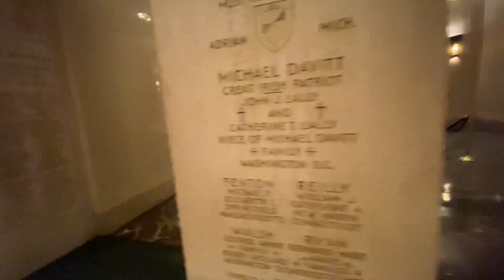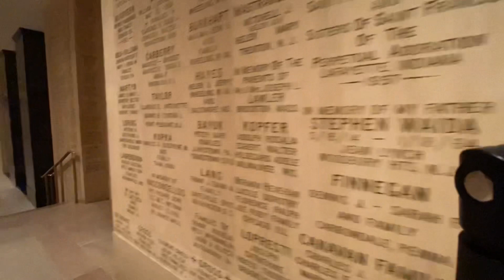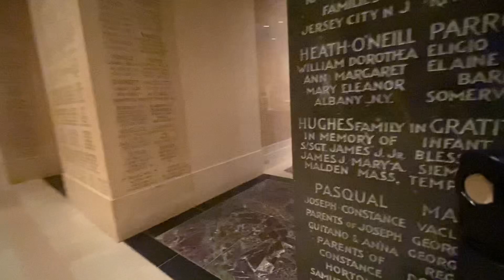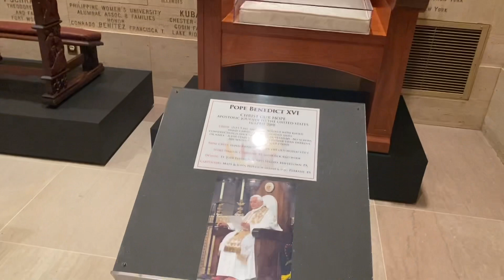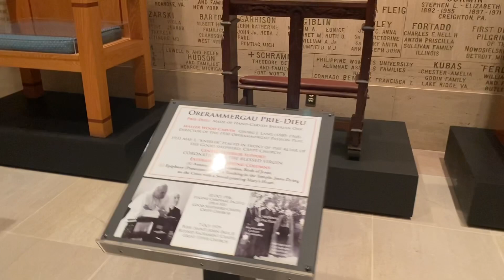Sama Ka Sa Basilica || The Basilica Of The National Shrine Of The Immaculate Conception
Annual Filipino Pilgrimage For Our Lady Of Antipolo

Welcome to the Basilica of the National Shrine of the Immaculate Conception